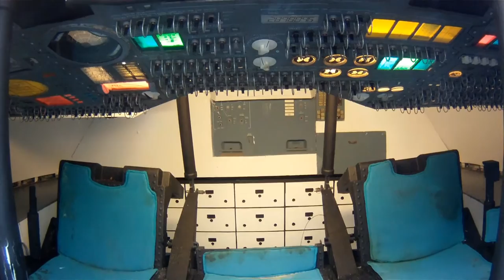Apollo Capsule, William Brish Planetarium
Apollo Capsule, William Brish Planetarium, Washington County Public Schools Planetarium